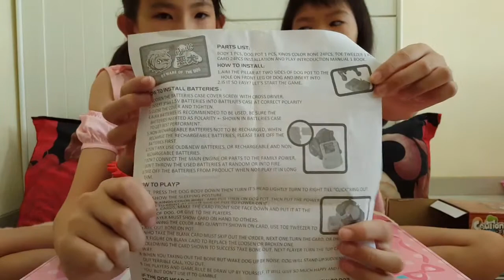Mainan Anak Sleeping Dog | Toys Play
MFA suka sama anjing tapi kok yang ini galak amat ya? sssttttt. ini cuma mainan anak bukan doggie beneran. Walaupun cuma mainan anak tapi suara doggie nya seperti beneran galak banget iiihhhh takut. Apa aja yang ada di dalam box Vicious Dog ini :
¤     1 Dog Body
¤     1 pcs Toe Tweezer
¤     1 pcs Dog Pot
¤  24 pcs Colourful Bones
¤  24 pcs Cards
¤     1 Manual Book
Cara pemasangan :
1.  Body Dog di pasangkan ke Dog Pot
2.  Masukkan 3 pcs Baterai AA
3.  Arahkan tombol ON/OFF ke arah ON
4.  Masukkan seluruh Bones / Tulang ke dalam Dog Pot
5.  Kocok kartu lalu taruh tumpukan kartu di atas meja
6.  Tentukan urutan pemain ke 1, 2 dst
7.  Ambil Bones/Tulang sesuai warna dan jumlah yang tertera di kartu yang di ambil
8.  Kartu putih menandakan bahwa pemain tidak perlu mengambil kartu
9.  Saat mengambil kartu harus hati-hati jangan sampai Dog/Anjing itu menggonggong

Mudahkan cara pemasangan dan permainannya. Lebih banyak temen pasti lebih seru deh. Mau lihat mainan anak lainnya??